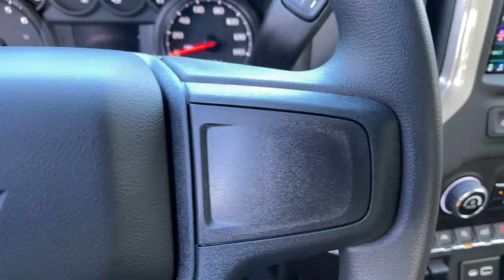2023 Chevrolet Silverado 1500 Reno, Sparks, Fernley Lake Tahoe, Mammoth, NV CC23063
Glacier Blue Metallic New 2023 Chevrolet Silverado 1500 Custom available in 3700 S. Carson Street, Carson City, Nevada at Michael Hohl GM. Servicing the Carson City, Reno, Sparks, Elko, Lake Tahoe, NV area.

Glacier Blue Metallic 2023 Chevrolet Silverado 1500 Custom 4WD 8-Speed Automatic 2.7L TurbobrbrRecent Arrival!
Preferred Equipment Group 1CX,3.42 Rear Axle Ratio,Auto-Locking Rear Differential,Wheels: 20 x 9 Bright Silver Painted Aluminum,Wheels: 20 x 9 High Gloss Black Painted Alum,40/20/40 Front Split-Bench Seat,Cloth Seat Trim,10-Way Power Driver Seat w/Lumbar,Radio: Chevrolet Infotainment 3 System,SiriusXM Radio,Electronic Cruise Control,Electric Rear-Window Defogger,Color-Keyed Carpeting Floor Covering,OnStar & Chevrolet Connected Services Capable,120-Volt Instrument Panel Power Outlet,Not Equipped w/Steering Column Lock,Underseat Storage (LPO),Chevytec Spray-On Black Bedliner,Deep-Tinted Glass,Front License Plate Kit,LED Cargo Area Lighting,EZ Lift Power Lock & Release Tailgate,Rear Wheelhouse Liners,Dark Essentials Package (LPO),Front Black Bowtie Emblem (LPO),Molded Black Splash Guards (LPO),High Capacity Suspension Package,Trailering Package,Integrated Trailer Brake Controller,Not Equipped w/Rear USB Ports,Not Equipped w/Functional Cab & Bed Power Outlets,Rear 60/40 Folding Bench Seat (Folds Up),Chevrolet Connected Access Capable,Power Front Windows w/Passenger Express Down,Power Rear Windows w/Express Down,Remote Keyless Entry,Power Front Windows w/Driver Express Up/Down,Front Rubberized Vinyl Floor Mats,Rear Rubberized-Vinyl Floor Mats,Bluetooth For Phone,Remote Vehicle Starter System,Compass,Hitch Guidance,120-Volt Bed Mounted Power Outlet,Electrical Steering Column Lock,Manual Tilt Wheel Steering Column,Single-Speed Transfer Case,Custom Convenience Package,Custom Value Package,Chevy Safety Assist,Wireless Phone Projection,Standard Tailgate,Black Name Plates (LPO),Black Tailgate CHEVROLET Lettering (LPO),IntelliBeam Automatic High Beam On/Off,Dual Rear USB Ports (Charge Only),3.5 Monochromatic Display Driver Info Center,Following Distance Indicator,Forward Collision Alert,Lane Keep Assist w/Lane Departure Warning,Automatic Emergency Braking,Front Pedestrian Braking,6-Speaker Audio System,Theft Deterrent System (Unauthorized Entry),HD Rear Vision Camera,Front Frame-Mounted Black Recovery Hooks,Wi-Fi Hot Spot Capable,AM/FM radio: SiriusXM,Auto High-beam Headlights,Premium audio system: Chevrolet Infotainment 3,Apple CarPlay/Android Auto,4-Wheel Disc Brakes,6 Speakers,Air Conditioning,Electronic Stability Control,Tachometer,Voltmeter,ABS brakes,Alloy wheels,Brake assist,Bumpers: body-color,Delay-off headlights,Driver door bin,Driver vanity mirror,Dual front impact airbags,Dual front side impact airbags,Front anti-roll bar,Front reading lights,Front wheel independent suspension,Fully automatic headlights,Heated door mirrors,Illuminated entry,Low tire pressure warning,Occupant sensing airbag,Outside temperature display,Overhead airbag,Overhead console,Panic alarm,Passenger door bin,Passenger vanity mirror,Power door mirrors,Power driver seat,Power steering,Power windows,Radio data system,Rear reading lights,Rear step bumper,Rear window defroster,Remote keyless entry,Security system,Speed control,Speed-sensing steering,Split folding rear seat,Tilt steering wheel,Traction control,Trip computer,Variably intermittent wipers,Front beverage holders,Front Center Armrest w/Storage